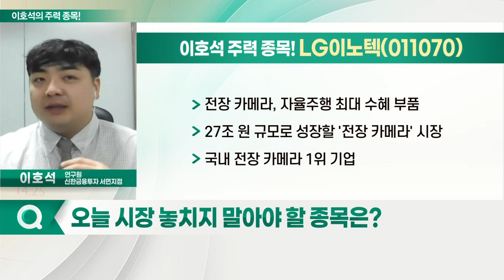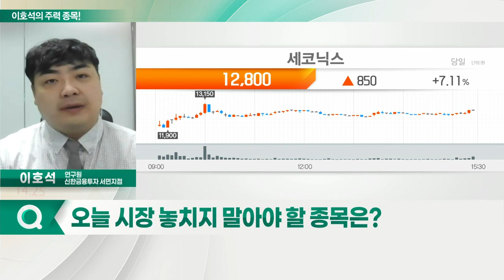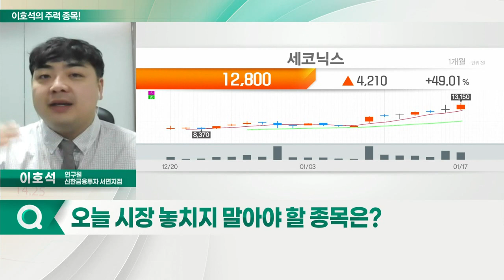LG이노텍, 세코닉스, 파트론, 옵트론텍_이호석의 주력 종목 (20220118)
1. LG이노텍(011070)
2. 세코닉스(053450)
3. 파트론(091700)
4. 옵트론텍(082210)

- 전장 카메라, 자율주행 최대 수혜 부품
- 27조 원 규모로 성장할 '전장 카메라' 시장
- 국내 전장 카메라 1위 기업

세코닉스(053450)
- 글로벌 2위 전장 카메라 렌즈 기업
- 전장 카메라 매출 비중 35%
- 지난해 하반기 저점으로 실적 반등 예상